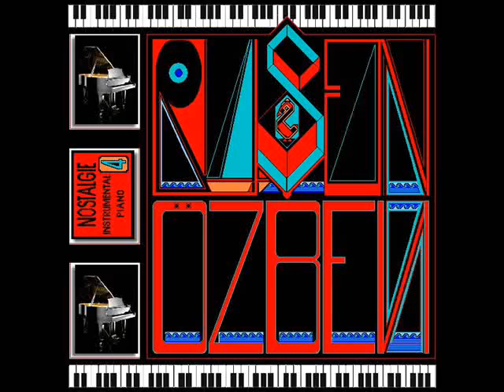The Music Played - Pianist RUŞEN ÖZBEN 3.21.wmv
The Music Played - Pianist : RUŞEN ÖZBEN
Album - NOSTALGIE 2
Studio YHB - Ulus İSTANBUL 1990
Graphices & Video Klip - Ruşen Özben
Studio Save Station - 2009